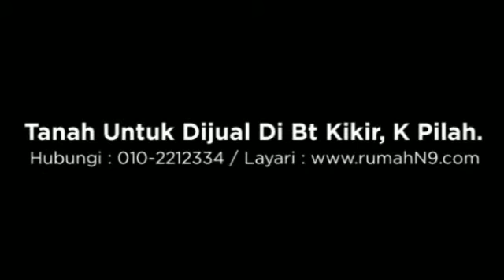FOR SALE: Tanah Untuk Dijual Di Batu Kikir, Kuala Pilah.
FOR SALE: Tanah Untuk Dijual Di Bt Kikir, K. Pilah.
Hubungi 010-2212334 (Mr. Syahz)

Price: RM127,000 (nego)
Type: Land
Daerah: Jempol
Mukim: Serting Ulu
Land Area: 1.03 Ekar
Status: Pertanian
Title type: Leasehold
Other info: Non Bumi Lot

Keterangan :
– Lokasi: KM5, Jalan Raya Bt Kikir – Spg Pertang.
– Luas tanah untuk dijual 1.03 ekar.
– Tanah berhampiran jalan utama.
– Berhampiran dengan masjid.
– Berhampiran dengan Taman Desa Permai.
– Keadaan tanah rata dan telah dibersihkan.
– 7 minit perjalanan ke pekan Batu Kikir.
– 12 minit perjalanan ke pekan Bahau.
– 15 minit perjalanan ke pekan Serting.
– Untuk dijual SEGERA !!

Earnest Deposit 3% & Balance 7% masa sain S&P.
Lawyer & Loan akan diuruskan.

Adakan Anda Nak Jual Rumah?
Call sekarang untuk nasihat jual/beli PERCUMA*.

Lot 2-10, Aras 2, Plaza Seremban,
Jalan Dato' Muda Linggi, Negeri Sembilan

Untuk sebarang pertanyaan hubungi:
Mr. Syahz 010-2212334